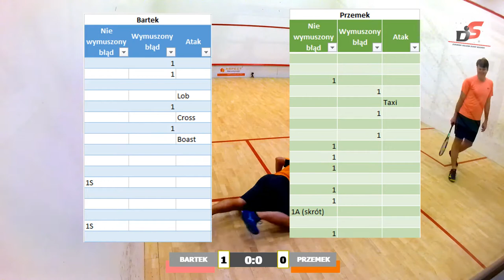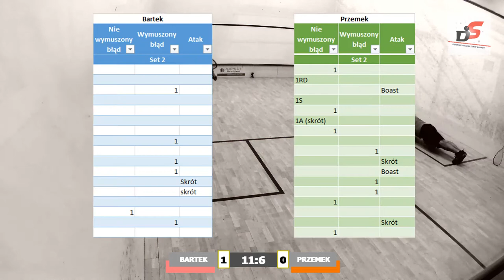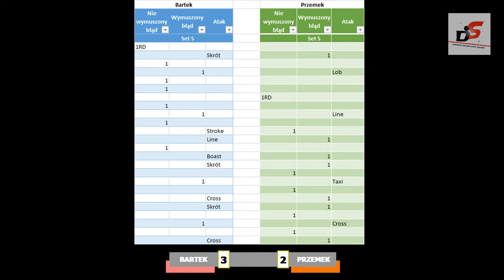Squash - wtorkowy sparing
Zwyczajowe granie o pompki i sprinty. Zapraszam na blog

Nasz sparing squash w podziale na sety:

00:00 - 1set
05:10 - 2 set
09:40 - 3 set
15:00 - 4 set
19:55 - 5 set